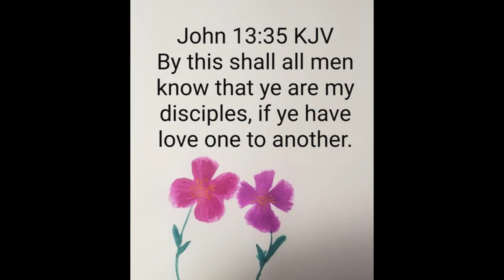Rejection in the body of Christ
Matthew 5:22
22 But I say unto you, That whosoever is angry with his brother without a cause shall be in danger of the judgment: and whosoever shall say to his brother, Raca, shall be in danger of the council: but whosoever shall say, Thou fool, shall be in danger of hell fire.

 I therefore, the prisoner of the Lord, beseech you that ye walk worthy of the vocation wherewith ye are called,

 With all lowliness and meekness, with longsuffering, forbearing one another in love;

 Endeavoring to keep the unity of the Spirit in the bond of peace.